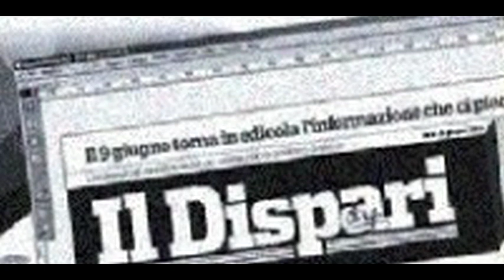4 Lucia Fusco 5 luglio 2022 Biblioteca Antoniana Ischia la cognolina ha visto la Madonna